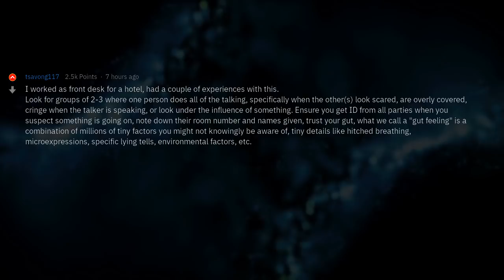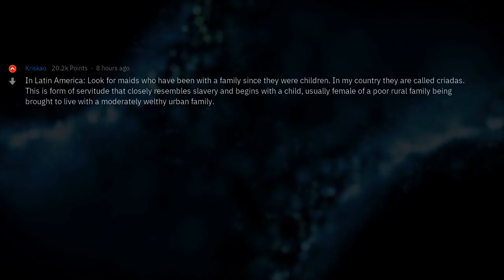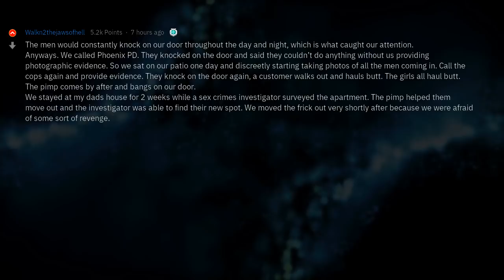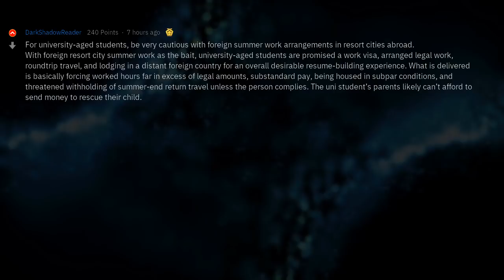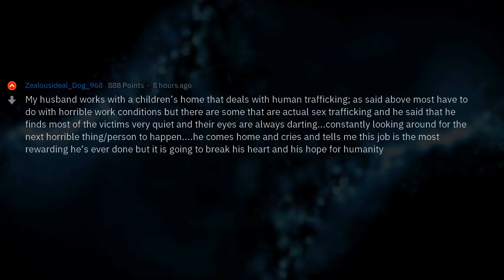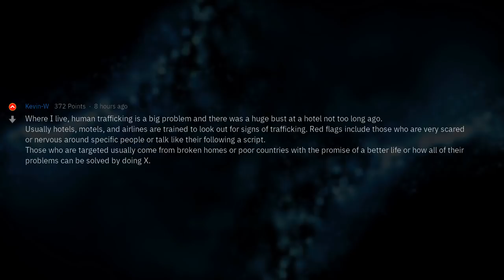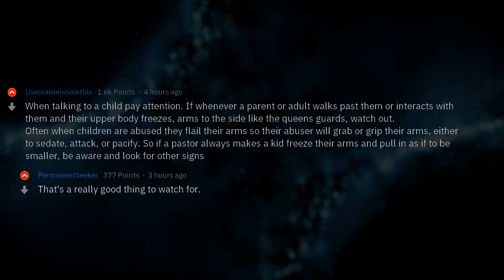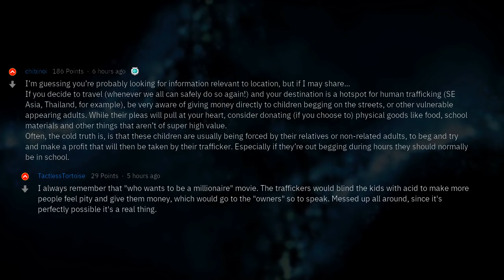How Can You Help Fight Human Trafficking | People Stories #365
▶ Fresh AskReddit Stories: People who help fight human trafficking: what are some tips you have for spotting illegal activity, and reporting it? 🔥 2nd channel with exclusive Reddit stories!